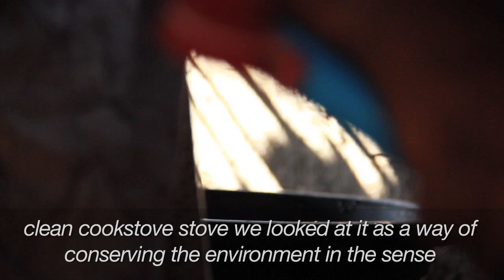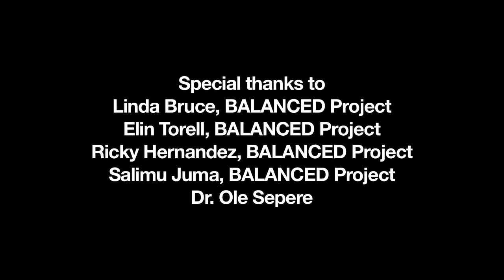Clean Cookstoves: Saving Trees and Lives in Tanzania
As our ferry slowly made its way across the Pangani River along the northern coast of Tanzania, I sat next to a woman whose child held her hand tightly. The boy and I exchanged smiles, but we mainly admired the view. The late morning sun was behind us as the royal blue river met the cloudless sky.

The ferry trip, although short, was the first chance I had to really absorb my surroundings -- the districts of Pangani, Bagamoyo, and Saadani National Park. The beauty of the region and the coastal culture is infectious. But there are serious challenges to maintaining that beauty and improving the lives of those living there.

I went to Tanzania to talk to coastal community members who are taking part in population, health, and environment (PHE) projects that focus on addressing development in an integrated fashion, conserving natural resources while simultaneously improving the lives of people, especially women and children.

In this first installment of a series of videos showcasing integrated development there, we focus on the BALANCED Project's efforts to combine sustainable livelihood generation, natural resource conservation, and empowerment of women through the provision of clean cookstoves.